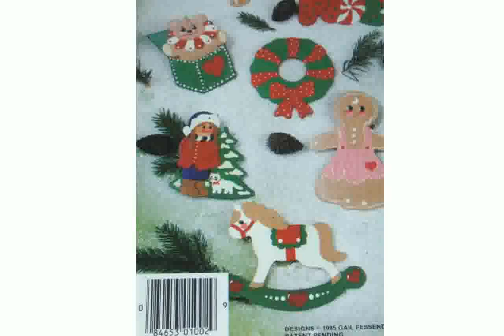Wood Christmas Ornaments To Paint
wood christmas ornaments
in the little wood christmas adventure
How to Make Wood Christmas Ornaments
Christmas 3D Wood Ornaments - Compound Cuts on the Scroll Saw